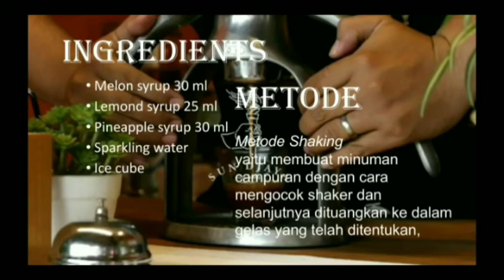Praktik Mocktail - Greenland Lemonade by Yohanes Wiranata XII TB 2 - SMKK Mater Amabilis